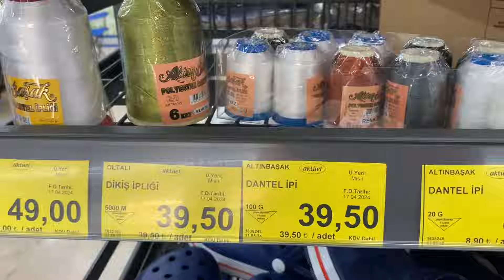Bim e 12 çeşit salon çiçeği geldi Bimde neler satışta